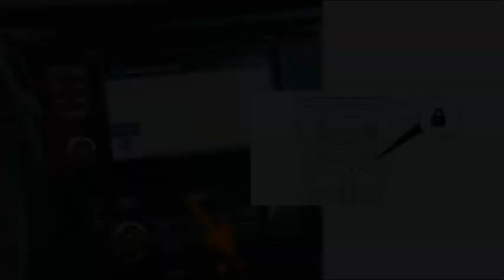Nissan Qashqai Automatic OBD door lock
Using an automatic OBD door lock for your own safety and prevent carjackers or thieves from opening your doors unwanted. No need to remember locking your doors every time again.

My OBD seller